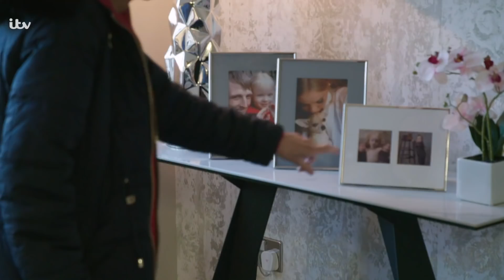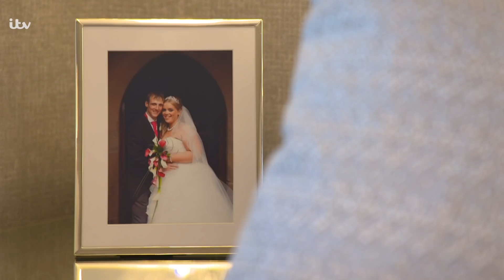Behind the Scenes: Ant & Dec House Giveaway | Saturday Night Takeaway 2020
Ant & Dec show us the behind the scenes of how they helped build a house to give to a lucky family!

Welcome to the official Ant & Dec's Saturday Night Takeaway YouTube channel. Get ready as Ant and Dec return to liven up your weekends. Expect a whole host of crazy pranks, mind-boggling challenges and fantastic competitions!